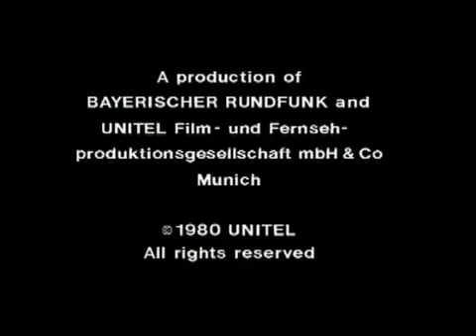walkure act 3